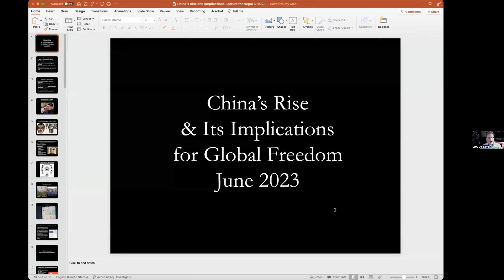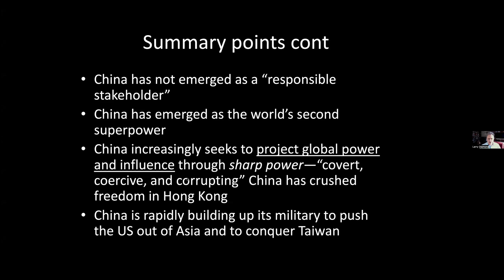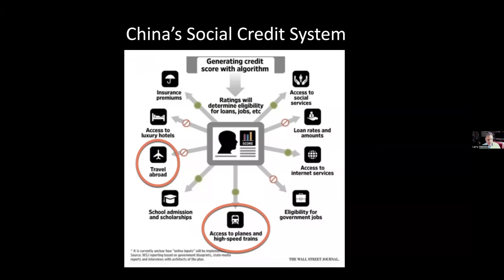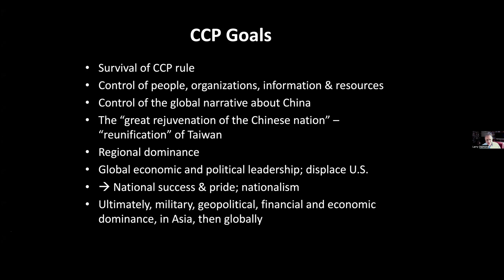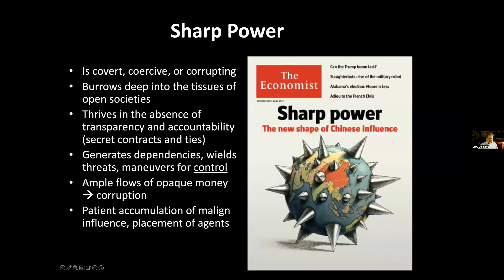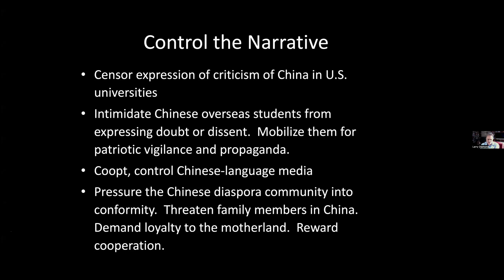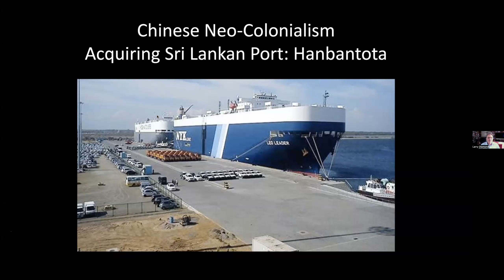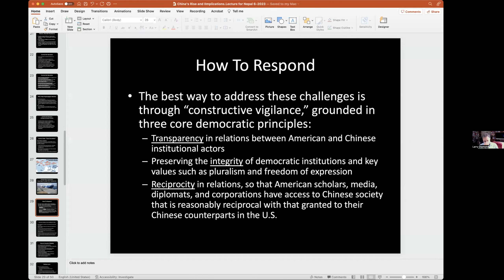China’s Rise and its Implications for Global Freedom - Dr. Larry Diamond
Dr. Larry Diamond is a senior fellow at the Hoover Institution and the Mosbacher Senior Fellow in Global Democracy at the Freeman Spogli Institute for International Studies (FSI) at Stanford University. He also chairs the Hoover Institution Project on Taiwan in the Indo-Pacific Region and is the principal investigator of the Global Digital Policy Incubator, part of Stanford’s Cyber Policy Center. For more than six years, he directed FSI’s Center on Democracy, Development, and the Rule of Law. During 2017–18, he cochaired, with Orville Schell, a working group formed of researchers from Hoover and from the Asia Society Center on US-China Relations, culminating in the report China’s Influence and American Interests: Promoting Constructing Vigilance (published by the Hoover Institution Press in 2019). He is the founding coeditor of the Journal of Democracy and also serves as senior consultant at the International Forum for Democratic Studies of the National Endowment for Democracy. He has served as a consultant at different organisations including USAID and has also advised and lectured to universities and think tanks around the world, and to the World Bank, the United Nations, the State Department, and other governmental and nongovernmental agencies dealing with governance and development. He has edited or coedited some fifty books on democratic development around the world, which include Search of Democracy (2016), The Spirit of Democracy (2008), Developing Democracy: Toward Consolidation (1999), Promoting Democracy in the 1990s (1995), and Class, Ethnicity, and Democracy in Nigeria (1989). He received all of his degrees from Stanford University and he has taught Sociology at Vanderbilt University from 1980-85.